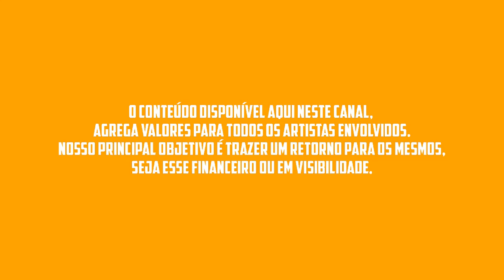RONALDO SANTTOS - O MELHOR DA VAQUEJADA 2023 - FORRÓ DOIDO É AI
ronaldo santtos forró doido é aí,amado edilson,a culpa foi toda dela,lucena jr,vaquejada,o importante e ser feliz,ronaldo santtos ao vivo,ronaldo santos canta vaquejada,ronaldo santtos forro doido e ai,so se vale o que se tem,um pouco do nordeste,um pouco do nordeste 2022,um pouco do nordeste 2021,um pouco do nordeste seresta,um pouco do nordeste canal dos paredões,um pouco do nordeste vaquejada,um pouco do nordeste forro,mano walter um pouco do nordeste